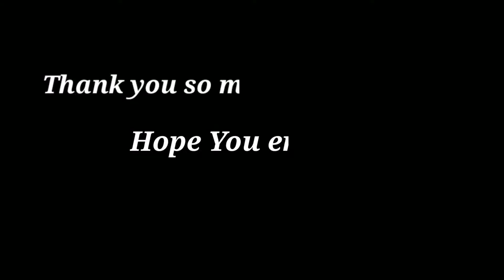ENSLAVED : Pubg Mobile || PerilGamingYT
Tags Used:--
pubg .exe videos

Hey, guys welcome to the video's description.

Hope you understand my efforts...

Guys in this video I show you a Classic Livik map Gameplay without any music and any effects.

I hope you will not like this video.

Earphones I use some times are boat.

The graphic is smooth and high.

Playstyle is firstly looting then rush.

Favorite guns are M416 and Akm.
Sometimes I also use bolt action sniper.

I Play as all (assaulter, Sniper, Igling, Camping, Rushing, and also Support)

My Gears are as follows:--
1. Mobile is Vivo u20 (4 GB RAM 64 GB ROM) Price is 10,000.

2. The editing app is Kinemaster (moded apk).

3. Thumbnail made by PSCC and Pixel Lab.

4. Screen recorder is AZ screen recorder.

5. Everything is done by me only without any one's help. ✌️🤗

Queries covered:--
1. How to control the sensitivity of guns.
2. How to get so many kills in Classic mode.
3. How to make a combo in Classic mode.
4. How to become a professional PUBG Player.
5. How to become a professional gamer.

I would try my best to entertain you guys...

Facebook agar aap logo ki request aai to...

Twitter Jab acche khase subs..

I love you guys more than 3000000.